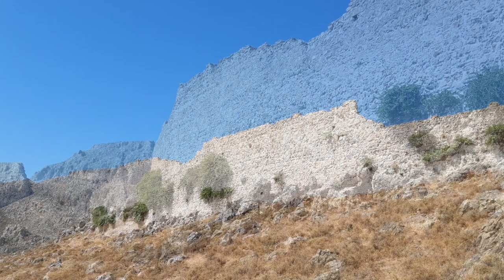Родос: крепость Архангелос (Κάστρο Αρχαγγέλου)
Крепость Архангелос, несомненно, – одна из самых малопосещаемых туристами. Это и неудивительно, так как она не может похвастаться ни выдающейся архитектурой, ни великими историческими событиями, ни впечатляющими видами. Тем не менее это хорошо сохранившийся образчик оборонительного сооружения, предназначенного не для великих сражений, а для укрытия и защиты гарнизона и населения от небольших отрядов противника и пиратов, которые несколько столетий были бичом всего Средиземноморья.